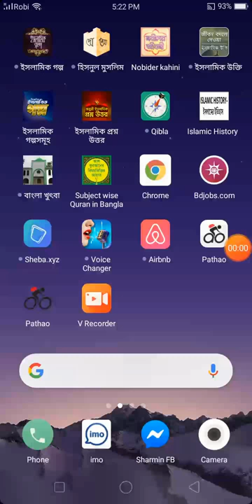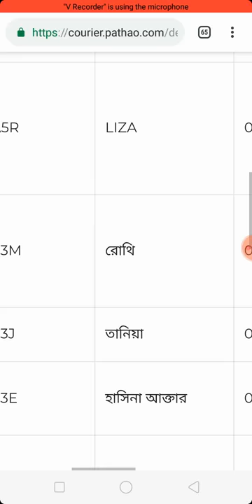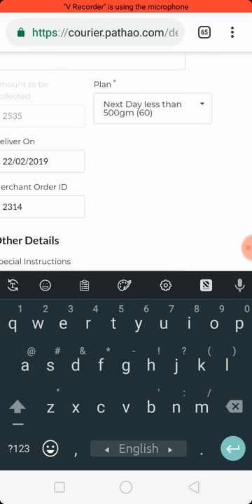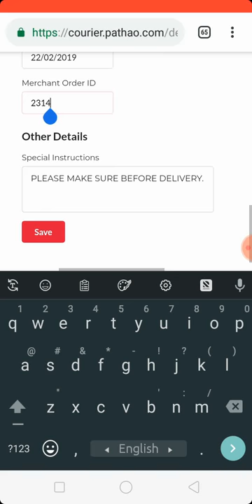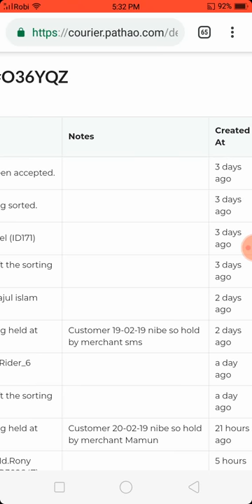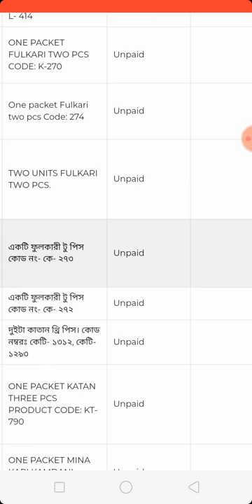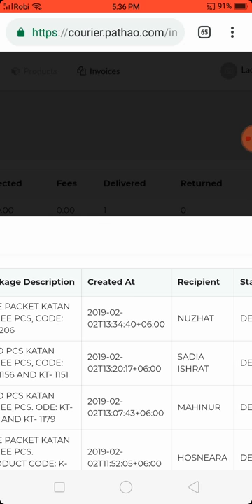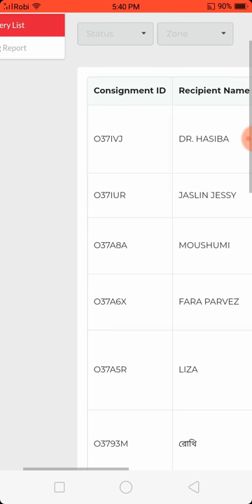PATHAO CURIER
কিভাবে পাঠাও কুরিয়ার ব্যবহার করে পারসেল ডেলিভারী করবেন তার বিস্তারিত ভিডিও এখানে দেওয়া আছে।